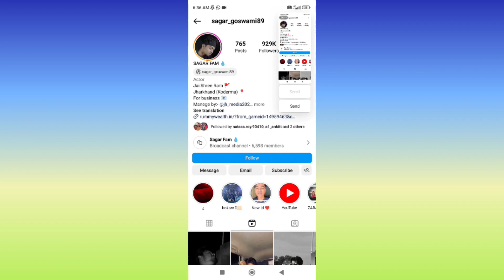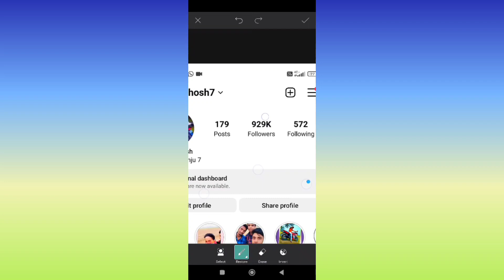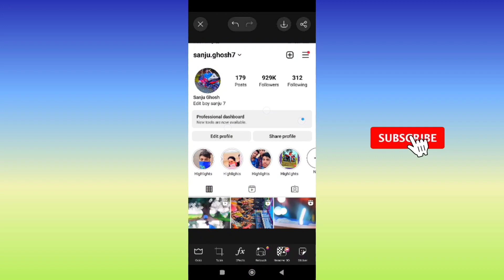unlimited Instagram followers Apne profile ke sath editing// Instagram followers banane ka editing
instagram followers editing picsart

instagram 10k followers photo editing picsart
instagram 100k followers photo editing
instagram  followers photo editing trick